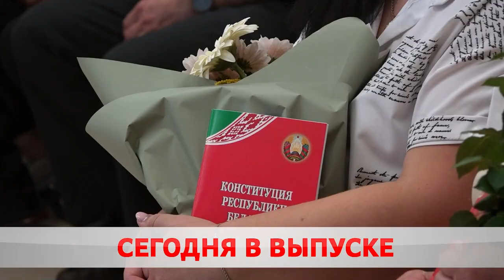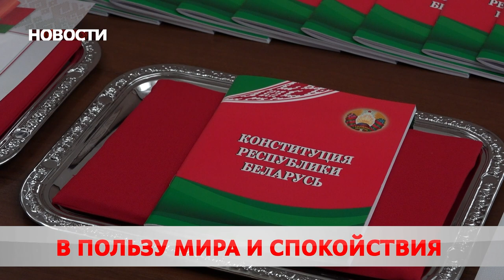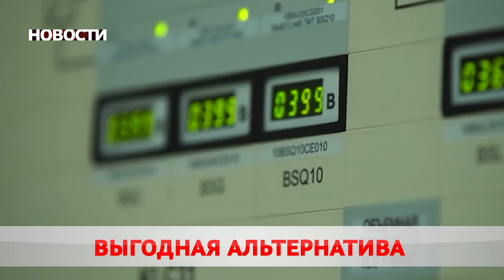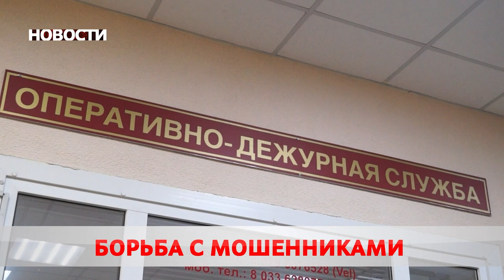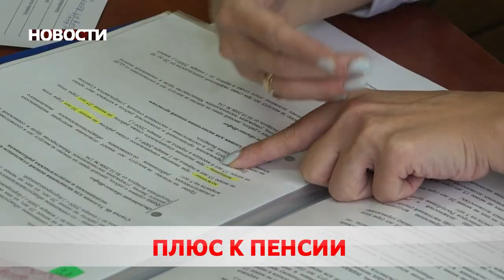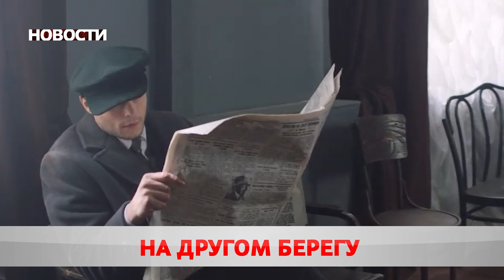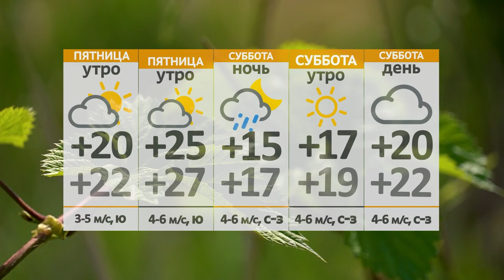Новости 31 08 23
Под защитой государства. В Бобруйске прошла церемония принесения присяги для вступления в белорусское гражданство. Как это было?

Цепочка аморальности. Перекрыт крупный канал поставки наркотиков. Кто торговал смертью?

В полном метре – наша история. «Беларусьфильм» представит зрителям киноленту «На другом берегу». По чём билет?

А также: национальная безопасность, выгодная альтернатива и школьная пора. Первый урок пройдёт по теме «Беларусь и Я – диалог мира и созидания». Сколько первоклашек сядут за парты?